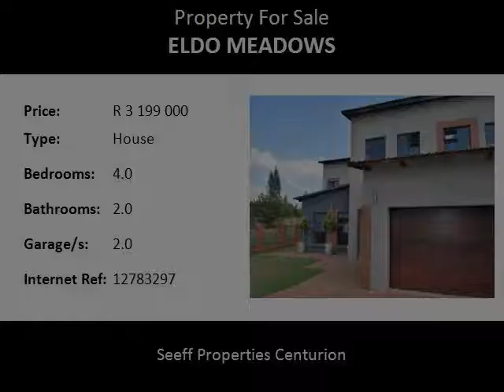4.0 Bedroom House For Sale in Eldo Meadows, Centurion, South Africa for ZAR R 3 199 000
Bedrooms: 4.0
Bathrooms: 2.0
Garages: 2.0
Price: R 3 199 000

Property Description:

Spacious, modern and contemporary family home!  Don't look further as this home offers you all the space you've ever dreamt of. Study. Entertainment area with stack doors leading to the garden and adjoining park. Just move in and relax in this beautifully planned open plan living areas or enjoy preparing gourmet meals in the French styled kitchen complete with granite tops, gas stove and separate laundry / scullery. Fully equipped staff accommodation and large that normal double garage.